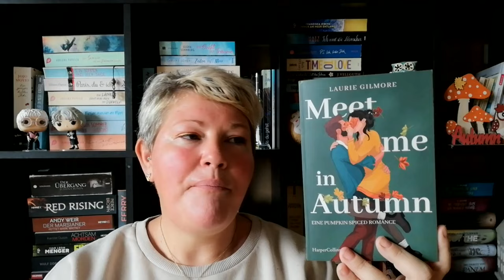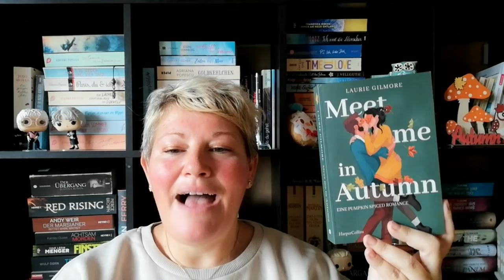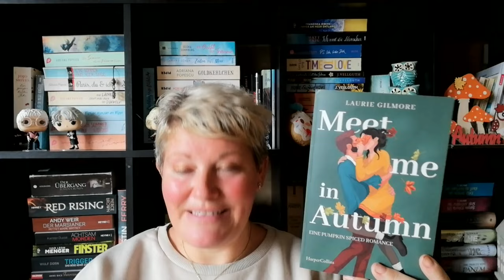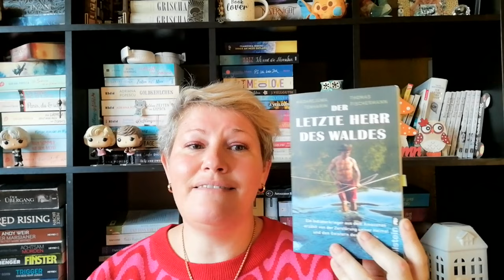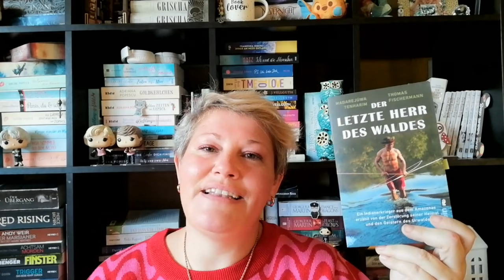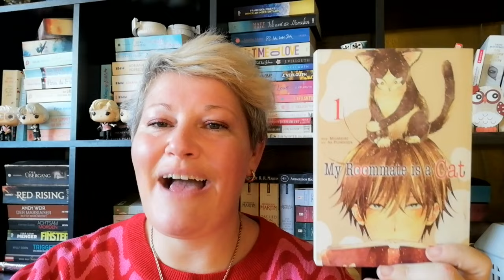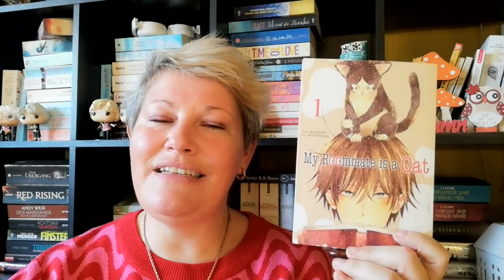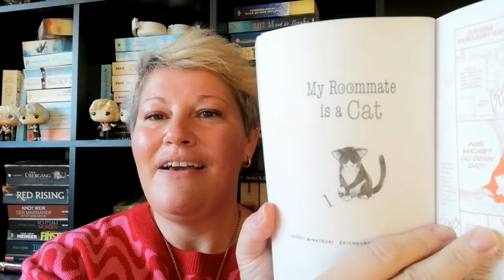Büchermonat ~ Oktober 2024 ~ Teil 2 | LadyoftheBooks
-- Öffne mich --
Auch der Oktober war ein toller Büchermonat und ich zeige euch hier den 2. Teil meiner gelesenen und gehörten Bücher 📚Was war dein Buch-Highlight im Oktober?

00:00 Begrüßung und Statistik

03:05 „Spellshop - Vom Zauber der kleinen Dinge”* von Sarah Beth Durst

09:15 „Bellbook University 1”* von Penny Juniper

16:10 „Meet me in Autumn”* von Laurie Gilmore

21:02 „Andorin 2” von Mira Valentin

26:17 „Das Kalendermädchen” von Sebastian Fitzek

31:33 „Der letzte Herr des Waldes” von Tenharim + Fischermann

37:26 „Die Good-Habits-Methode” von Nicole Vignola

43:30 „My Roommate is a Cat 1” von Tsunami Minatsuki

47:35 Verabschiedung